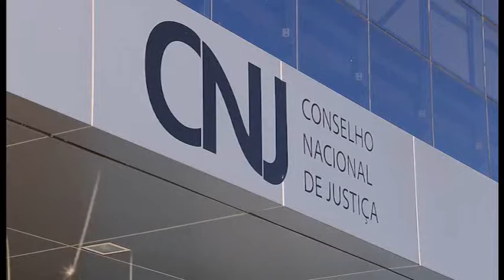Vem Comigo - Livro Corregedoria (23/02/2017)